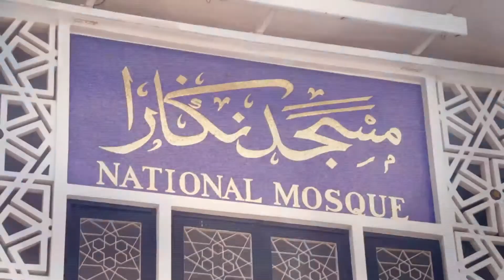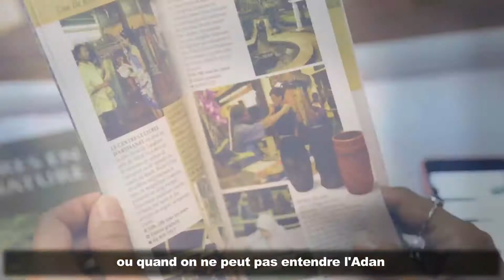iHajar - Itv Lyanna